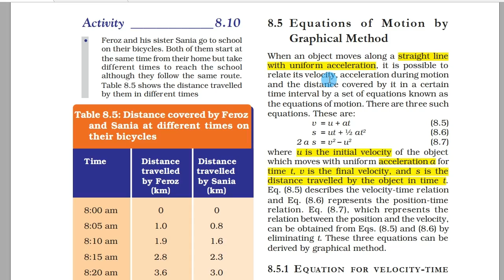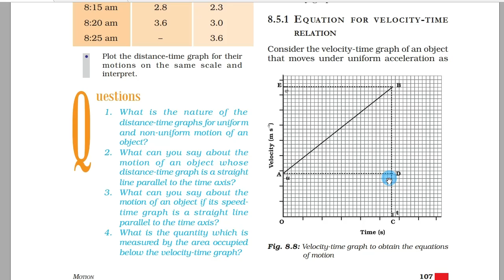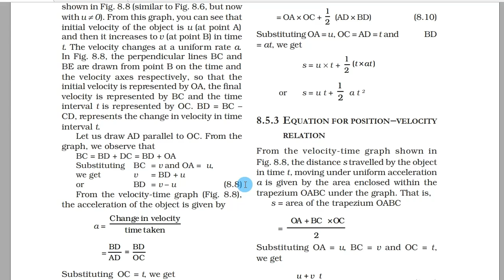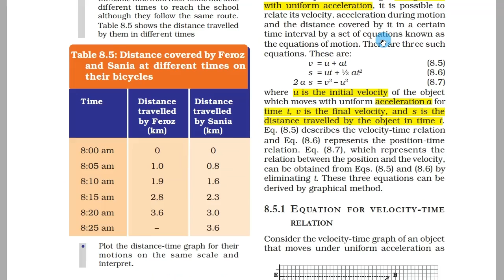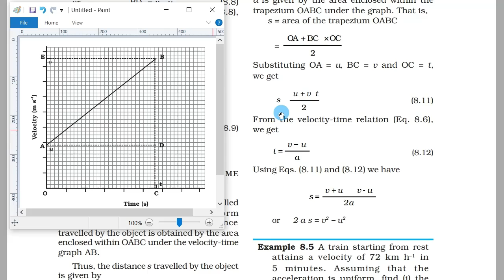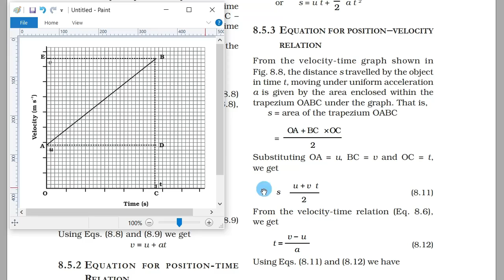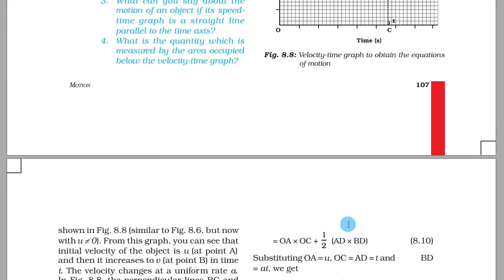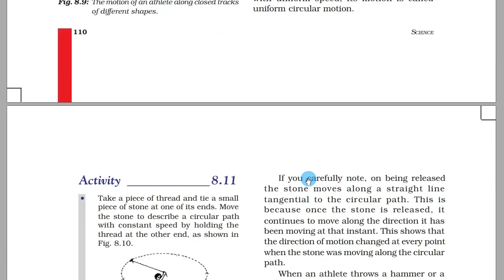class 9 motion part 4